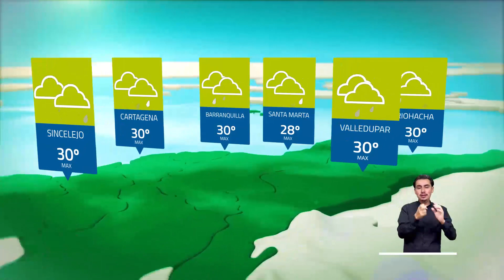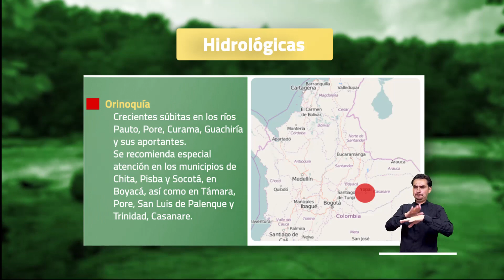Pronóstico del tiempo - Tarde viernes 26 de mayo 2023